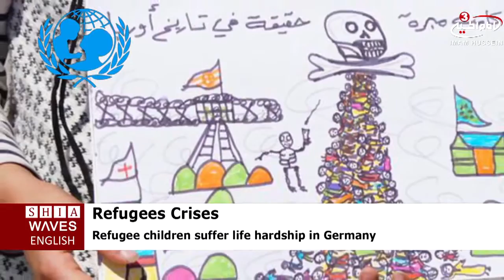UNICEF Slams Treatment of Refugee Children in Germany .2016/06/22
Germany does not extend the same rights to refugee children as it does to native-born children, UNICEF has said. This was worrying for a group in need of special care, the children's organization has warned.
The UN children's organization UNICEF published a report on Tuesday decrying the circumstances of refugee children in Germany.
According to the report, refugee children not only have far lower standards of safety, medical treatment and education than their German-born counterparts, but are also treated very differently depending on their prospects for being allowed to stay in Germany.
Refugee children have often survived horrors and brutal violence. For this reason, they need special protection and care," said German UNICEF chief Christian Schneider.
The report accused the German government of negligence in the face of Europe's unprecedented refugee crisis. The organization had already pointed out in 2014, UNICEF said, that the rights of migrant children were not being respected, and the recent influx of refugees has served to make the situation much worse.